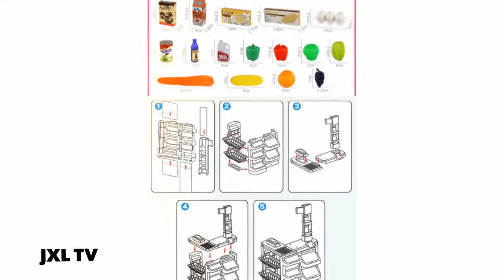New Sale 82cm Height Kitchen Set Pretend Play Toy With Light Kids simulation Kitchen Cooking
Nueva venta 82cm Altura Juego de cocina Juego de simulación Juguete con luz Niños simulación Cocina Cocina Supermercado Juego Carrito de comida Juguete D212
Brand Name: DOYOQI
Material: Plastic
Plastic Type: ABS
Type: Kitchen Toys Set
Warning: None
Gender: Unisex
Age Range: + 3 years old
Classification: Kitchen
Scale: 1:10
جديد بيع 82 سم ارتفاع مطبخ مجموعة مسرحية لعبة مع ضوء محاكاة الاطفال مطبخ الطبخ سوبر ماركت لعب عربة الطعام لعبة D212
新品促销82cm高厨房套装假装过家家玩具带灯儿童仿真厨房烹饪超市过家家手推车玩具D212
新品促銷82cm高廚房套裝假裝過家家玩具帶小孩仿真廚房烹飪超市過家家手推車玩具D212
Nova prodaja 82cm Visina Kuhinjski set Pretvara se igračka igra s laganom dječjom simulacijom Kuhinja Kuhanje Supermarket Igra Košarica igračka D212
Nový výprodej Kuchyňská souprava Výška 82 cm Předstírat Hrát Hračku se simulací Lehké děti Kuchyňské vaření Supermarket Hrát Potravinový vozík Hračka D212
Uusi myynti 82cm korkeus keittiö asettaa teeskentelemään lelu kevyillä lapsilla simulointi keittiö ruoanlaitto supermarket pelata ruokakärry lelu D212
Nouvelle vente 82 cm hauteur cuisine ensemble faire semblant jouer jouet avec lumière enfants simulation cuisine cuisson supermarché jouer chariot alimentaire jouet D212
New Sale 82cm Höhe Küchenset Rollenspiel Spielzeug mit Licht Kids Simulation Küche Kochen Supermarkt Spiel Food Cart Spielzeug D212
Penjualan baru 82 cm tinggi Kitchen set, Berpura-pura bermain mainan dengan cahaya, Anak-anak simulasi dapur memasak Supermarket bermain makanan keranjang mainan D212
Nuova vendita 82cm Altezza Set da cucina Fingere di giocare a giocattoli con la luce Bambini simulazione Cucina Cucinare Supermercato Giocare Cibo Carrello Giocattolo D212
新しい販売82センチ高さキッチンセットふり遊びおもちゃライトキッズシミュレーションキッチン調理スーパーマーケット再生食品カートグッズD212
새로운 판매 82 센치 메터 높이 주방 척 장난감 빛 아이 시뮬레이션 주방 요리 슈퍼마켓 플레이 식품 카트 장난감 D212
Nytt salg 82 cm høyde kjøkken sett late som lek leketøy med lys barn simulering kjøkken matlaging supermarked lek mat handlekurv leketøy D212
Nowa Wyprzedaż 82 cm Wysokość Zestaw Kuchenny Udawaj Zagraj Zabawka Ze Światłem Symulacja Dzieci Kuchnia Gotowanie Supermarket Zagraj Jedzenie Wózek Zabawka D212
Nova Venda 82 cm de Altura Conjunto de Cozinha Pretend Play Toy Com Luz Crianças simulação de Cozinha Cozinhar Supermercado Jogar Food Cart Toy D212
Vânzare nouă Set de bucătărie înălțime 82 cm Înălțime Juca jucărie cu lumină Copii simulare Bucătărie Supermarket bucătărie Joacă coș de mâncare jucărie D212
Новая Распродажа 82 см Высота Кухонный Набор Притворись Play Игрушка Со Светом Дети моделирования Кухня Кулинария Супермаркет Play Food Cart Игрушка D212
Нова продаја 82цм Висина Кухињски сет Претвара се Играчка играчка са лаком Дечјом симулацијом Кухиња Кухање Супермаркет Игра Кошарица играчка Д212
Ny försäljning 82 cm Höjd Kökuppsättning Låtsas Lekleksak med ljus Barn simulering Kök Matlagning Supermarknad Spela Matvagn Vagn Leksak D212
Yeni Satış 82 cm Yükseklik Mutfak Seti Işık Ile Çocuklar Oyuncak Oyna Pretend simülasyon Mutfak Pişirme Süpermarket Gıda Sepeti Oyuncak Oyna D212
Новий розпродаж 82 см висота кухонний гарнітур прикинься грати в іграшку з легким дитячим моделюванням кухонний кулінарний супермаркет грати в корзину іграшка D212
Bán mới Bộ đồ dùng nhà bếp có chiều cao 82cm Giả vờ chơi đồ chơi với Light Kids mô phỏng Nhà bếp nấu ăn Siêu thị Chơi thực phẩm Giỏ đồ chơi D212
Nova venda de 82 cm d'alçada Conjunt de cuina Pretend jugar joguina amb llum simulació infantil Supermercat cuina cuina supermercat Joguina carro de joguina D212
নতুন বিক্রয় 82 সেমি উচ্চতা রান্নাঘর সেট হালকা বাচ্চাদের সিমুলেশন সহ খেলনা খেলনা খেলনা খেলনা খেলনা খেলনা D212
Bagong Pagbebenta ng 82cm Taas na Kusina Itakda ang Laruan Maglaro ng Laruan Sa Banayad na mga bata simulation Kusina Pagluluto Supermarket Maglaro ng Cart ng Laruan D212
نئی فروخت 82 سینٹی میٹر اونچائی والی کچن سیٹ کا ڈرامہ چلائیں کھلونا کھلونا لائٹ بچوں کو تخروپن باورچی خانے سے متعلق سپر مارکیٹ پلے فوڈ ٹوکری کھلونا D212
नई बिक्री 82 सेमी हाइट किचन सेट प्रिटेंड प्ले टॉय प्ले विथ लाइट किड्स सिमुलेशन किचन कुकिंग सुपरमार्केट प्ले फूड कार्ट टॉय D212
Set Pretend Play Audio Books altitudo 82cm Sale nova lux Cum Kids simulation Audio Play Cibum coquere Supermarket Books Save D212
Nova prodaja 82cm visina kuhinjski set pretvara se igračka igra s laganom dječjom simulacijom kuhinje kuhanje supermarketa igra hrana kolica igračka D212
ახალი იყიდება 82 სმ სიმაღლის სამზარეულოს ნაკრები წინასწარ თამაში სათამაშო მსუბუქი საბავშვო სიმულაციური სამზარეულო სამზარეულო სუპერმარკეტი სათამაშო კალათა სათამაშო D212
Új eladó 82 cm magasságú konyhai készlet, úgy mintha játsszon játékot gyerekekkel szimulációval
139"